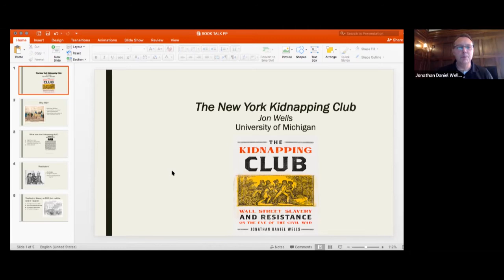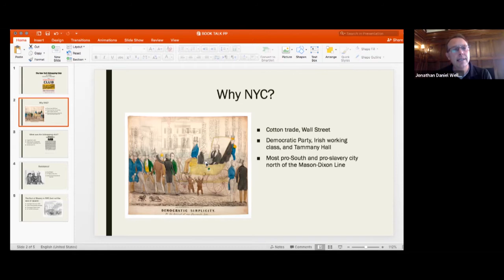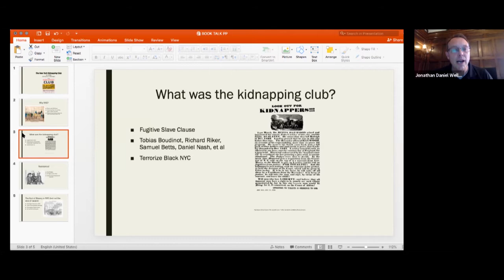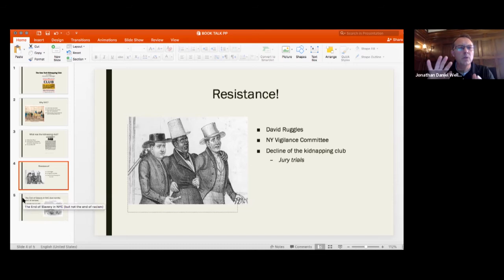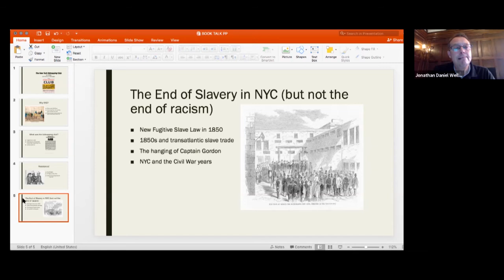HRMM Lecture: The New York Kidnapping Club - 2021-04-7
“The New York Kidnapping Club” with Dr. Jonathan Daniel Wells, University of Michigan, author of The Kidnapping Club: Wall Street, Slavery, and Resistance on the Eve of the Civil War (2020).

We often think of slavery as a southern phenomenon, far removed from the booming cities of the North. But even though slavery had been outlawed in Gotham by the 1830s, Black New Yorkers were not safe. Not only was the city built on the backs of slaves; it was essential in keeping slavery and the slave trade alive. In The Kidnapping Club, historian Jonathan Daniel Wells tells the story of the powerful network of judges, lawyers, and police officers who circumvented anti-slavery laws by sanctioning the kidnapping of free and fugitive African Americans. Nicknamed "The New York Kidnapping Club," the group had the tacit support of institutions from Wall Street to Tammany Hall whose wealth depended on the Southern slave and cotton trade. But a small cohort of abolitionists, including Black journalist David Ruggles, organized tirelessly for the rights of Black New Yorkers, often risking their lives in the process. Taking readers into the bustling streets and ports of America's great Northern metropolis, The Kidnapping Club is a dramatic account of the ties between slavery and capitalism, the deeply corrupt roots of policing, and the strength of Black activism.

This lecture was recorded via Zoom on Wednesday, April 7, 2021.